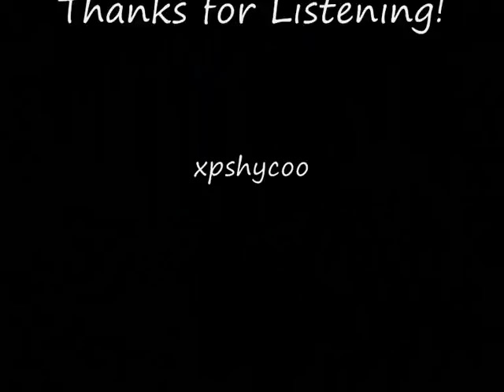Techno Trance - Drive Me Crazy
Dj Mystik - Drive Me Crazy

OR ad me Ass a friend ^^